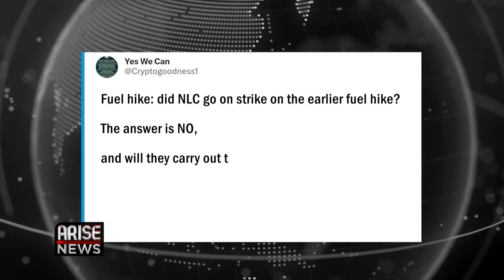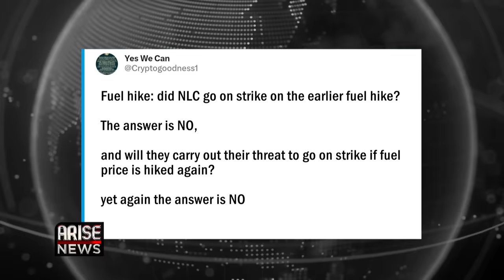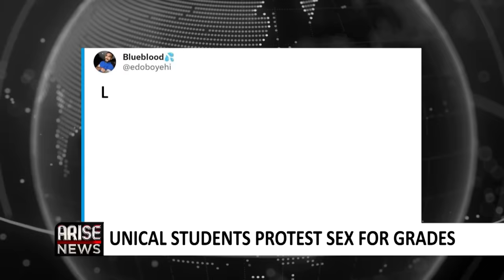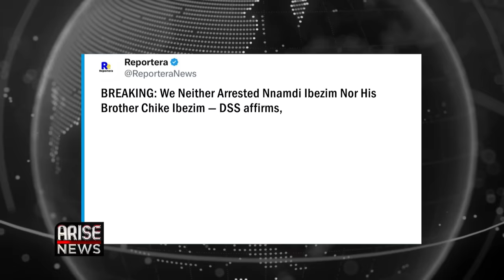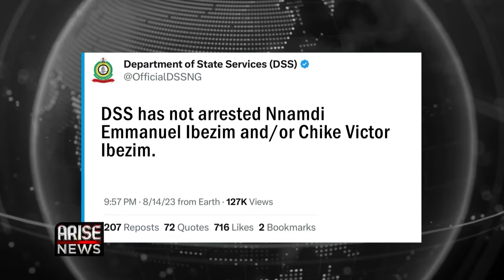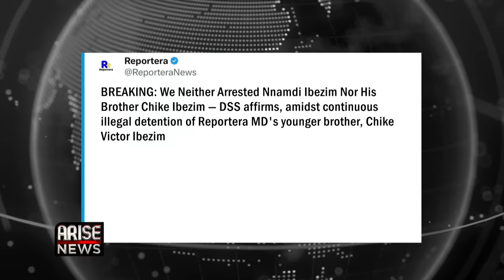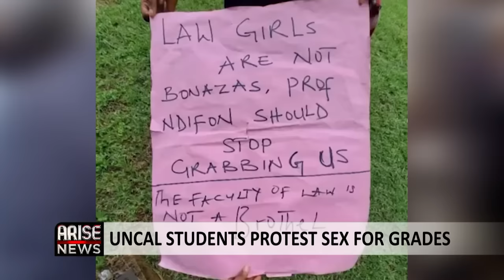Obaseki Vs Shaibu Feud Deepens+ NLC Threatens Strike Without Notice - Trending W/OjyOkpe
The Nigeria Labour Congress on Monday, issued a warning that it would mobilise its members to embark on an indefinite nationwide strike if the current price of petrol increases.

Joe Ajaero, the president of the NLC, made the statement at the African Trade Union alliance meeting in Abuja.

Over the weekend, oil marketers hinted that the pump price of petrol would rise to over N700 Naira per litre if the naira continues to depreciate against the dollar, especially at the parallel market.

NNPC on the other hand In a tweet on Monday, debunked claims of increasing their PMS pump prices as widely speculated.

The Governor of Borno State Babagana Zulum took charge of a significant food palliative distribution on Monday.

The remarkable gesture was aimed at extending relief to over 10,000 households in Banki town, situated within the Bama Local Government area of Borno state.

Last week the Governor distributed palliatives to people of the Mafoni community in Maiduguri In the first round of food distribution targeting 300,000 beneficiaries across the state.

DSS in a tweet on their official Page on Monday, debunked arrest of Reportera boss over a lawsuit filed by Former Minister of Works and Housing, Babatunde Fashola.

The feud between the Governor of Edo State Godwin Obaseki, and his deputy, Philip Shaibu, widened over the weekend after Obaseki accused Shaibu of manipulating the election of the National Youth Council of Nigeria, in the state to further his governorship ambition.

The Governor made the claims during the celebration of the International Youth Day in Benin city,
Godwin Obaseki, had earlier alleged, that his that his deputy, hatched a plan to kick him out of office.

Shaibu on the other hand accused the Governor of preventing him from performing his constitutional duties, and filed a suit at the federal high court in Abuja to prevent an alleged impeachment plot against him.

Last week, while addressing stakeholders Obaseki claimed that Shaibu had become so desperate to succeed him, ahead of the Edo governorship election in 2024.

Students of the law department of the University of Calabar on Monday trooped out in protest over alleged sex for grades perpetrated by their department’s dean, Prof. Cyril Ndifon.

The professor was re-appointed as Dean of the law faculty in 2022 after he was removed over allegations of rape, back in 2016.  He was also suspended in 2015, after he was accused of sexually assaulting a 20-year-old 400-level law student.

In a video making the rounds on social media, the Unical law students were heard chanting songs and carrying placards with inscriptions like, law girls are not bonanzas, stop grabbing us.

Some unidentified soldiers on Monday were seen in a video that has now gone viral, beating up an officer of the Lagos State Traffic Management Authority, in the Ojota area of the state. The video is coming after a soldier was attacked by a traffic officer last week.